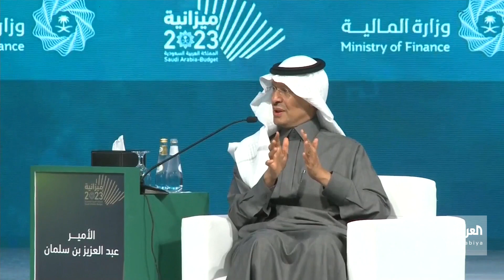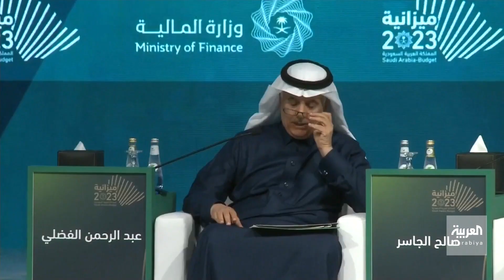الرياض.. استمرار أعمال جلسة الحوار الثانية لملتقى الميزانية السعودية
الرياض.. استمرار أعمال جلسة الحوار الثانية لملتقى الميزانية